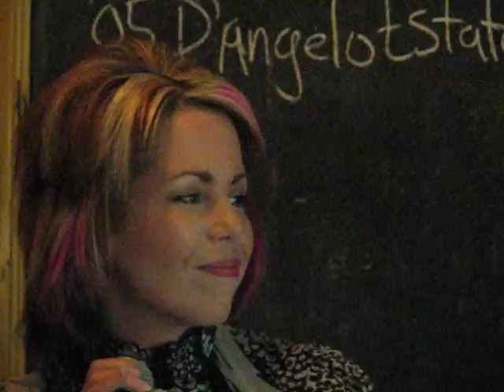Down Home (Cover)